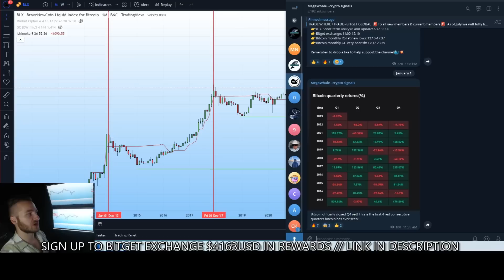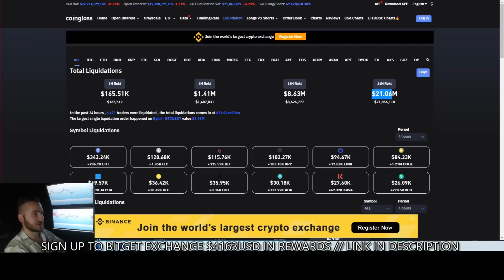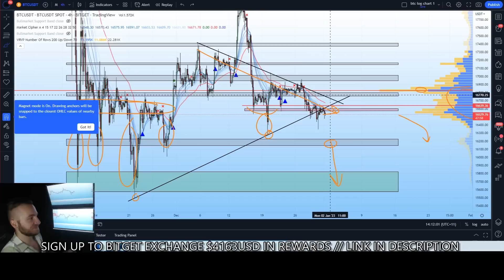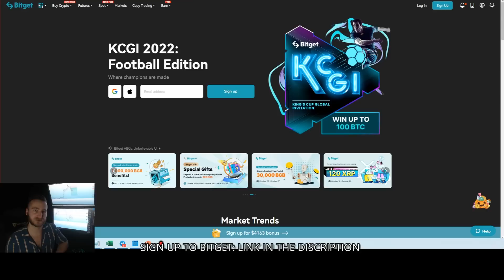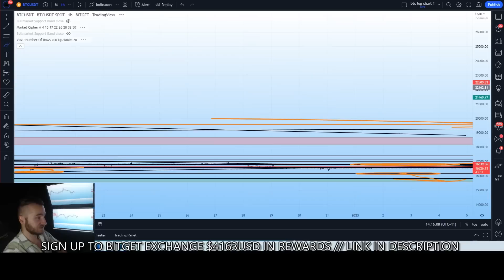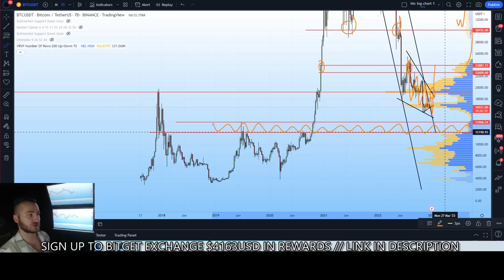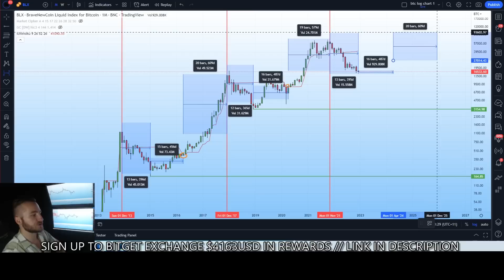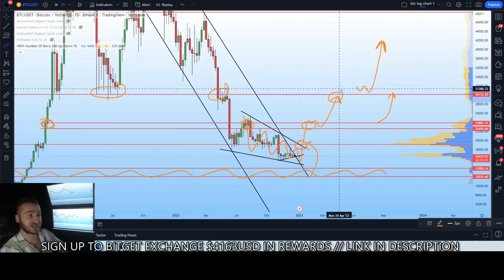Bitcoin (BTC): The Truth About The Next Bull Market According To The 4-Yr Cycle!!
🔥Trade where I trade! Sign up for Bitget Exchange with the link to get up to $4,163usd in trading rewards

Intro: 0:00-1:50
Market data: 1:50-3:48
Bitcoin price action update: 3:48-5:20
DXY, S&P500, DOWJ, BONDS: 5:20-7:20
BTC Short-term analysis and update: 7:20-9:16
This is what to look for if you want to see a uptrend reversal: 9:16-10:56
Bitget exchange: 10:56-12:08
This is what to look for if you want to see a uptrend reversal: 12:08-15:57
When will the bull run start according to the 4yr cycle: 15:57-22:27